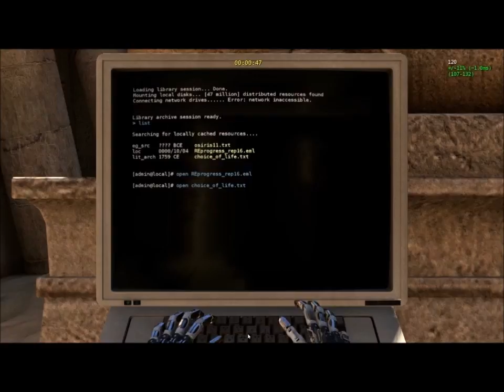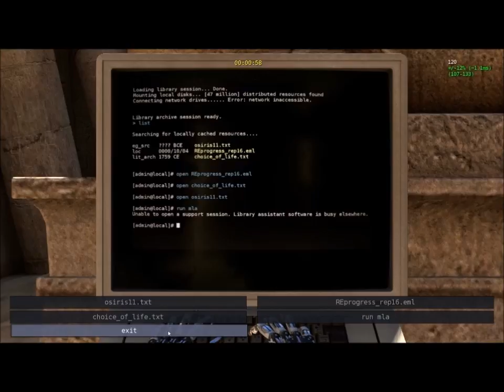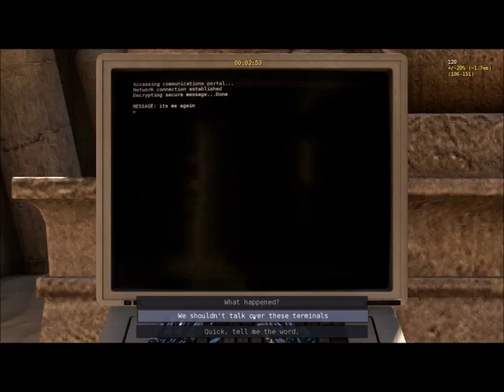The Talos Principle - WORLD B - B6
Enjoy the walk through. x